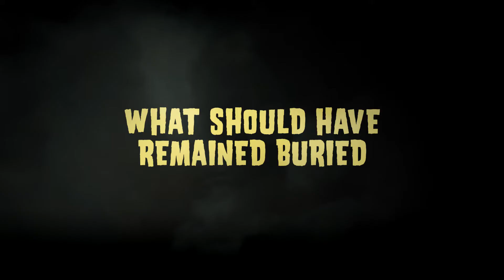Night of the Ghoul - Official Trailer | comiXology Originals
Night of the Ghoul #1 by Scott Snyder and Francesco Francavilla can be found

The writer and artist behind Batman: The Black Mirror reunite to shed light on a celluloid artifact once thought forever missing, perhaps with good reason! Night of the Ghoul is a dazzling work of horror, intercutting between the present-day narrative and the story of a lost horror film.

Part of the comiXology Originals line of exclusive digital content only available on comiXology and Kindle. Read for free as part of your subscription to comiXology Unlimited, Kindle Unlimited or Amazon Prime. Also available for purchase via comiXology, Kindle and in print via Dark Horse Books in 2022.

Follow comiXology for news on upcoming original releases plus thousands of titles available to read via Guided View!